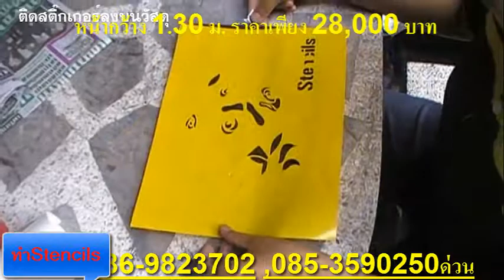ทำStencils ด้วยเครื่องตัดสติ๊กเกอร์Teneth Cutting Sticker